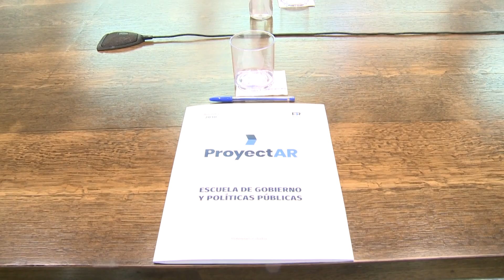Massa convocó al Consejo Académico de Gobierno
El presidente de la Cámara de Diputados, Sergio Massa, convocó al Consejo Académico de la Escuela de Gobierno del Frente Renovador, para dialogar e intercambiar ideas junto a profesores e investigadores sobre el futuro de las instituciones académicas en la pospandemia.